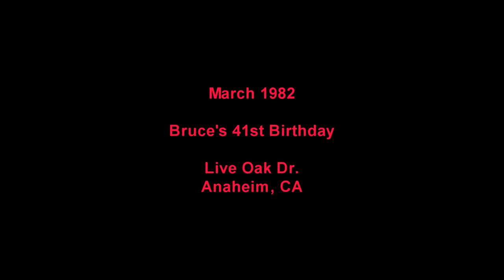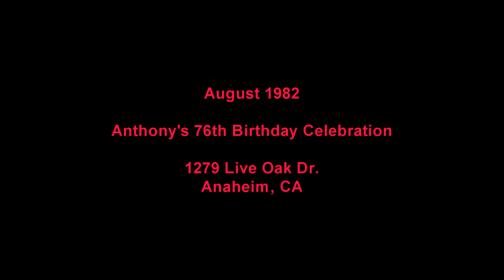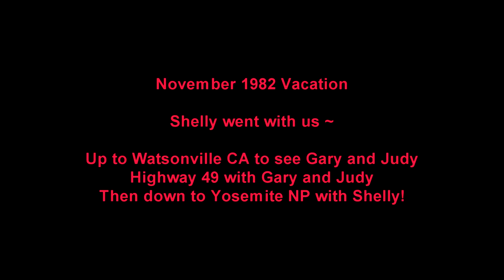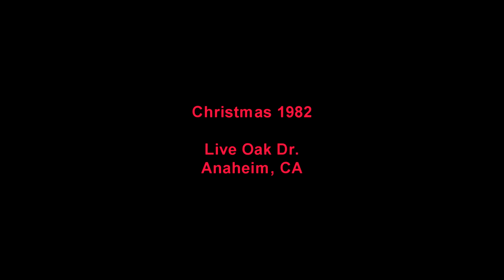20 - 1982 Photo Show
Bruce ~ Karen ~ Brett and Shelly

Songs: Creative Minds and Love